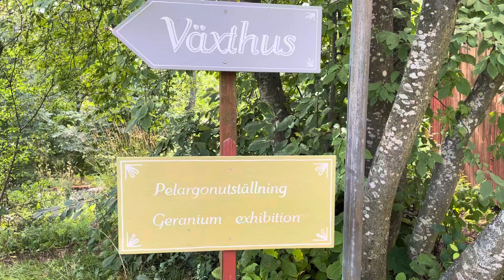Pelargoner. Årets pelargonutställning på Skansen har öppnat idag med många nyheter och klassiker